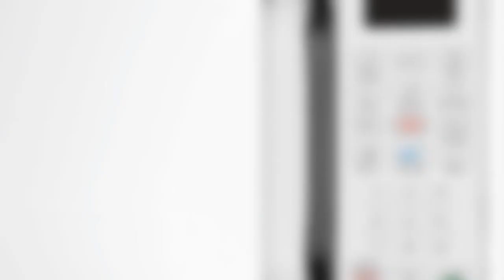Chegou o novo Micro ondas PMO23BB